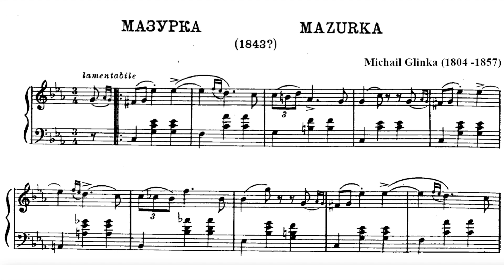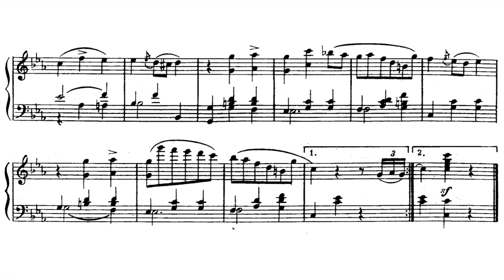Michail Glinka: Mazurka in c minor for piano (sheet music)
The Mazurka by Michail Glinka heard here is a miniature. In it Glinka develops a melancholy melody. With his sense of a continuing melodic line, Glinka created in his works a typically Russian musical language in classical-romantic music. This principle can be heard here as well. Glinka, who was 6 years older than Frederic Chopin, also took influences from his younger colleague in his piano music - including the mazurkas. The two composers composed their mazurkas at the same time. Chopin's productivity, however, was much greater (51 mazurkas). Only one of Glinka's 8 piano mazurkas was composed after Chopin's death.

From its origin, a mazurka is actually a happy dance, but it was also increasingly reinterpreted as a melancholic-sensitive piece, especially in the field of piano compositions. This mazurka is a prime example of this. Glinka's Mazurka does contain articulation markings, but is otherwise completely free of tempo and dynamic instructions, leaving much up to the performer. The only indication Glinka gives in the present piece is the expressive designation lamentabile ("lamenting"), which contradicts the mazurka's inherently fresh character. I try a middle course: the performance of a lamenting melody, but without giving up the dance-like character by too much dragging of the tempo and softening of the articu